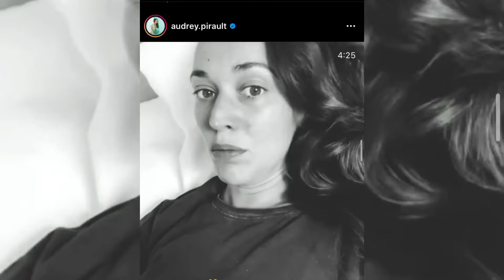Audrey Pirault les moustiques à Marseille 😂😂